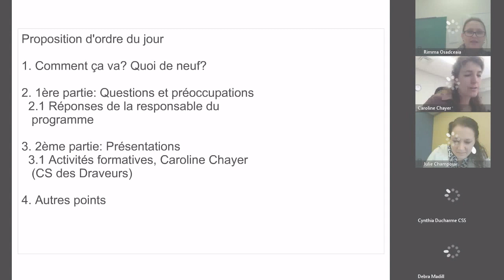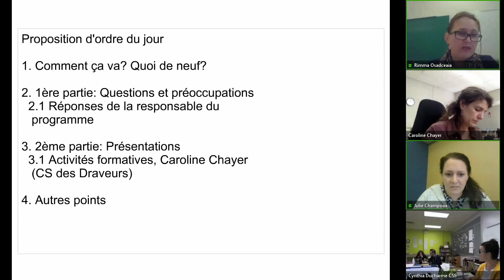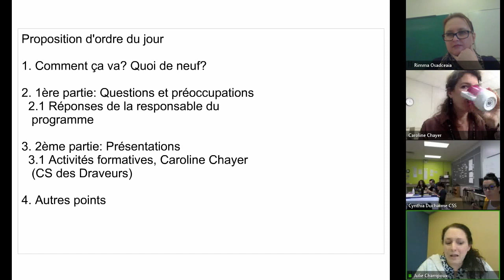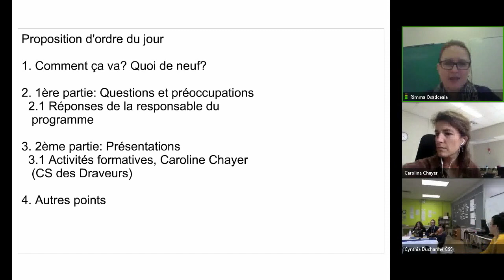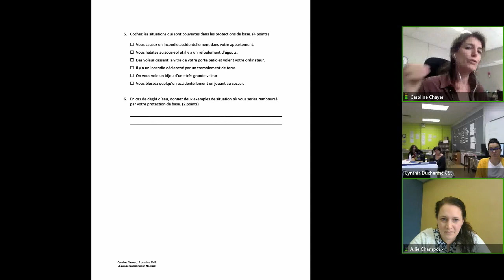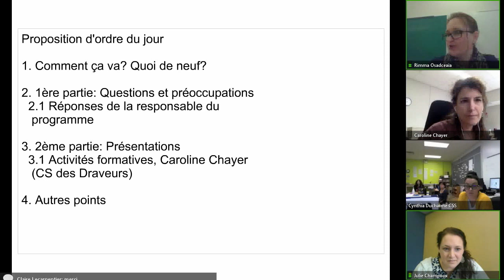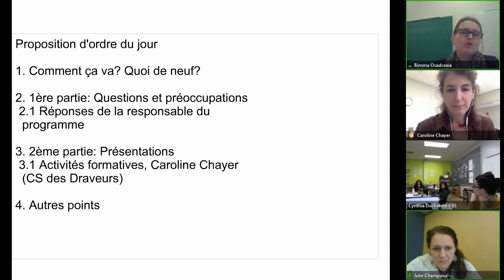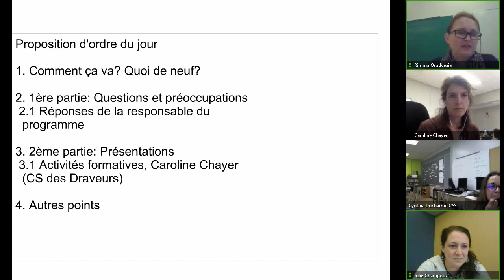Communauté Francisation, 7 novembre 2018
Rencontre de la communauté Francisation qui s'est tenue le 7 novembre 2018 dans le cadre des Après-cours FGA. Voir l'article complet sur le blogue